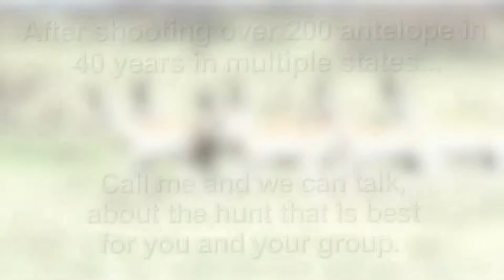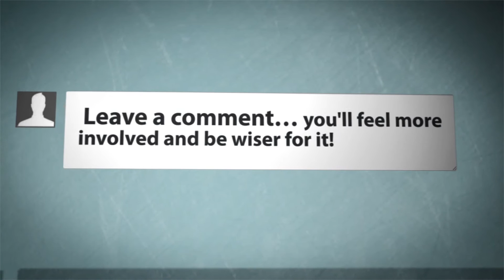Antelope Hunt. Why our youth hunter's first hunt should be an antelope...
Don't you agree that a young hunters first hunt for a big game animal should be an antelope? This video makes a could case for that. Plus great pictures of monster antelope bucks taken from our many outfitter and land owner properties at cheap prices discounted even more for young hunters. We will respond!

WE ARE A FREE SERVICE TO THE HUNTER! We have over 250 Outfitters, Guides, Ranchers, Farmers and Landowners to select from in 36 states and Canada for leases, DIY Hunt, semi-guided and fully guided hunts. We are not directed by any of these people to book just their hunts or any type of pressure toward one hunt or another. More important to everyone involved it is more important that we put together a good match.